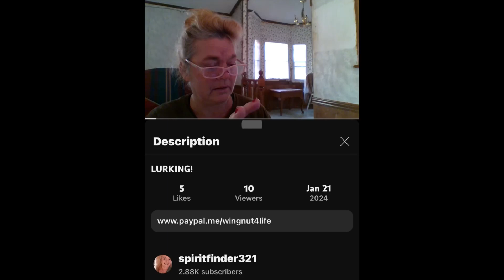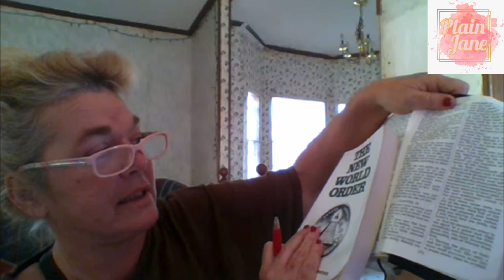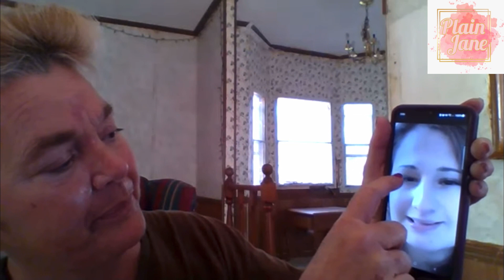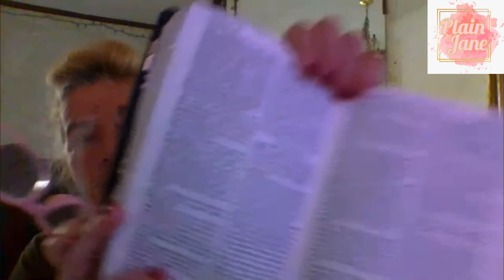🔻“Lurking!” (Jan 21/2024)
Clipped From spiritfinder321
Live titled “Lurking!”